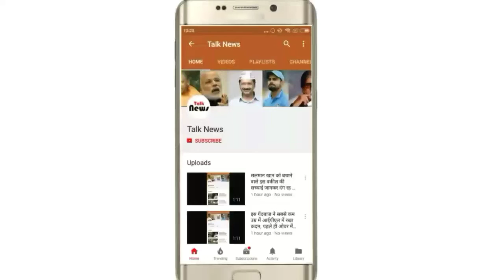हिमाचल में इस तारीख से बिगड़ेंगे मौसम के मिजाज, होगी भारी बारिश